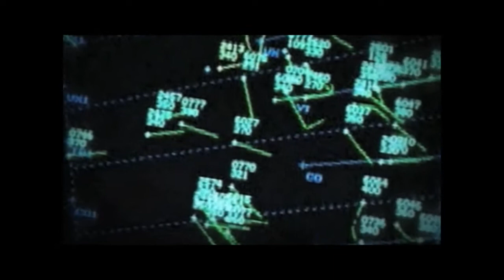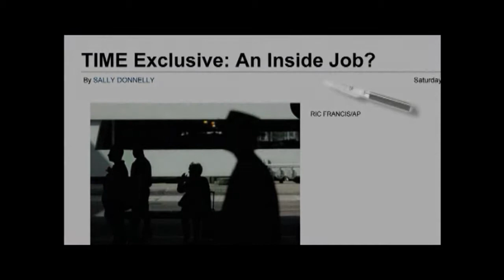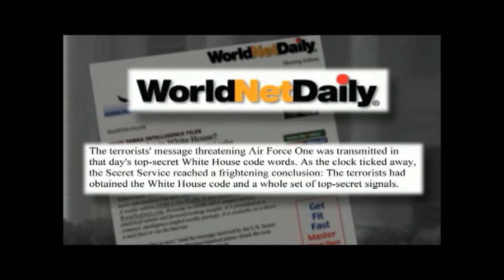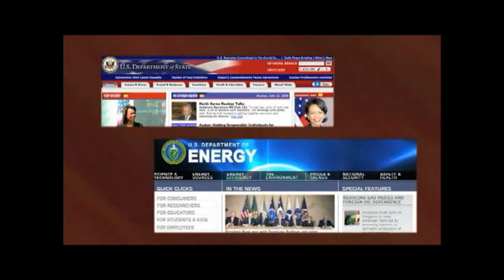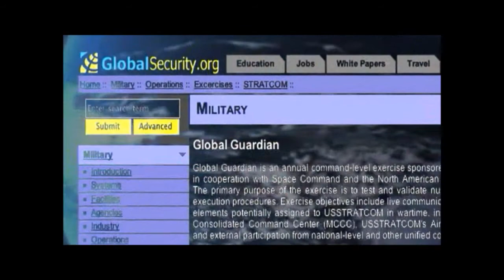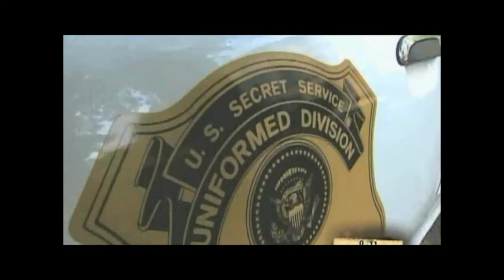Fabled Enemies -- Part 5 of 7 (HD)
Seven years after 9/11, the supposed mastermind behind the attacks is still at large, and the nation is entrenched in multiple wars in the Middle East.

Is Bin Laden the evil behind the attack or a mere front man in a larger picture, a Bogeyman?

We are told we are fighting a War on Terror, and that the Terrorists hate us for our freedom. If that is the case, why do our leaders take more and more of those freedoms away every day?

Featuring interviews with:
Michael J. Springman - Visa Dept. Jeddah Saudi Arabia
Cynthia McKinney - Former Member of Congress
Bo Dietl - Former N.Y.P.D Detective
Barry Jennings - World Trade Center 7 Survivor
Joe Biden -- Vice President of the United States